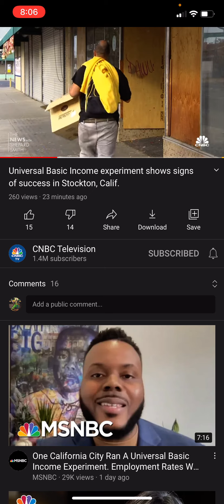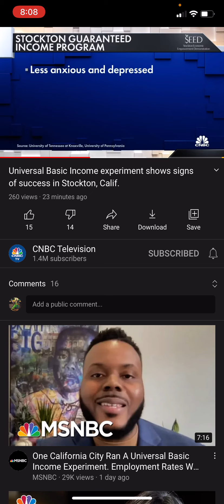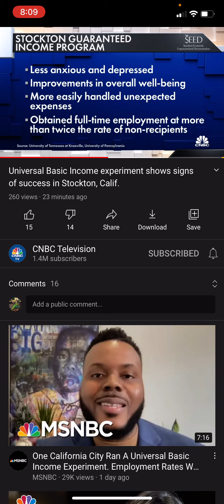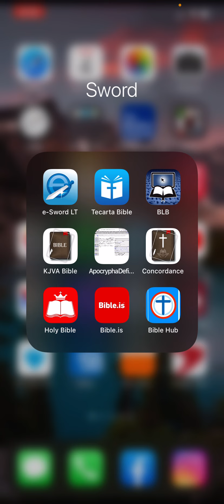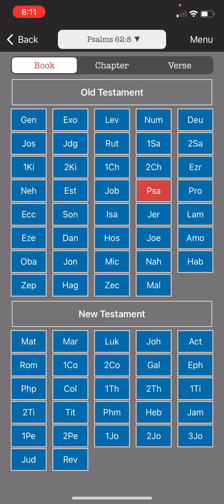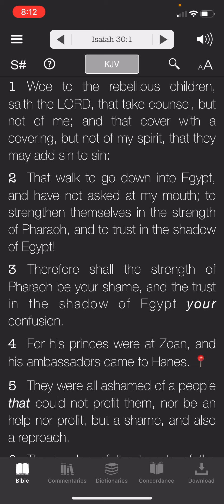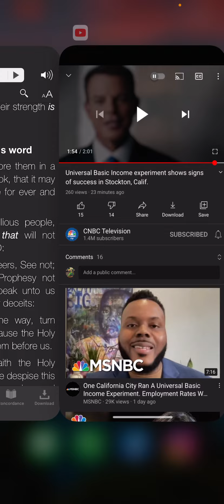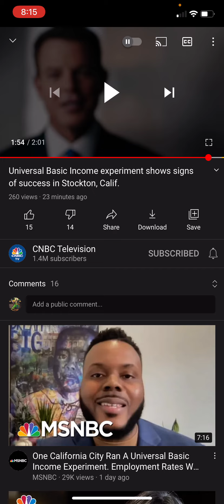BEWARE OF THE UNIVERSAL BASIC INCOME TRAP